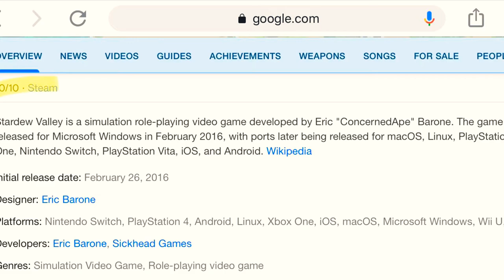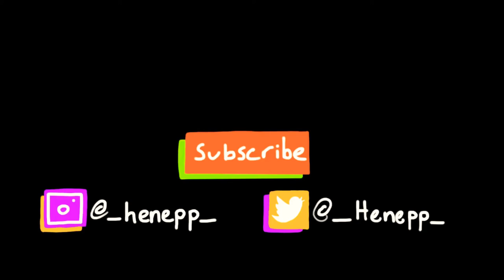Stardew Valley - A Love Letter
This is my love letter to Stardew Valley, it is such a fantastic game that you should definitely play, no matter what. It is honestly just amazing. Go play it!